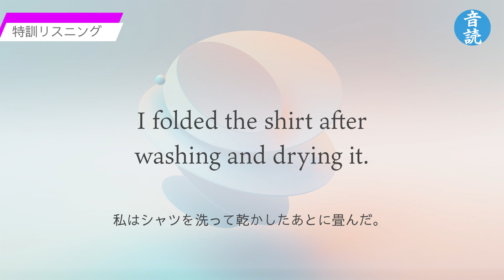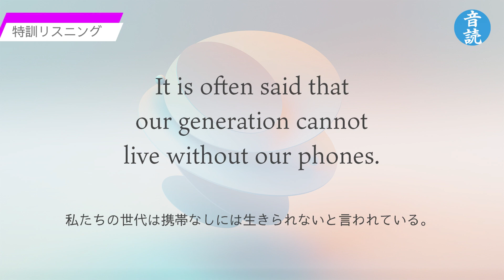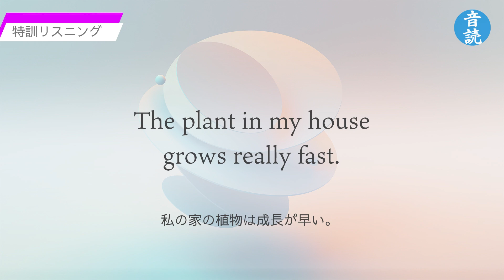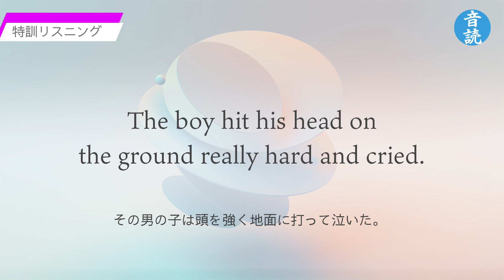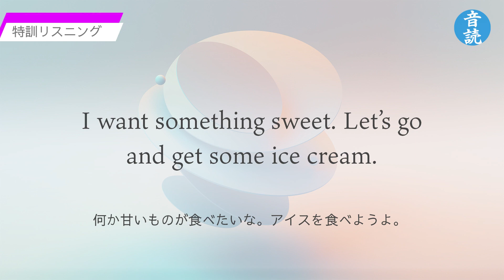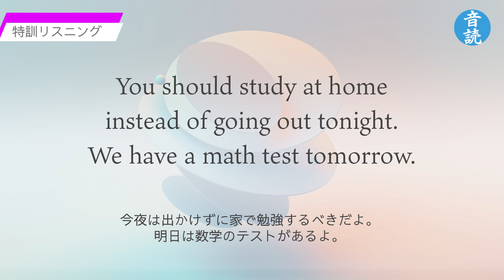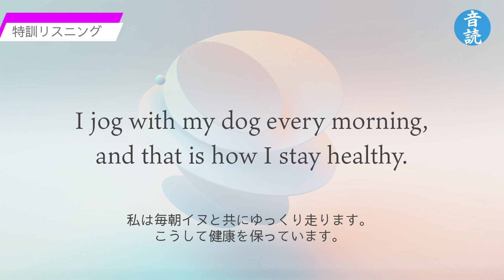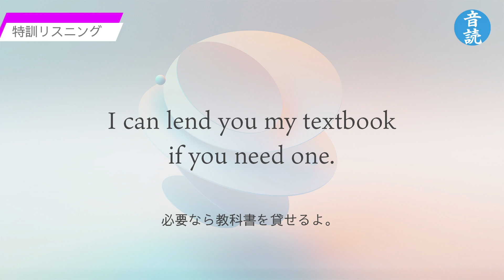英検3級レベル！リスリング100単語&100例文！vol.3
基礎的な英語力の基準になる英検3級の単語＆例文を集めました。
毎日聞くだけで英語力を伸ばせる聞き流し。
英語の学び直しをしている大人にも最適です。

英語音声はネイティブスピーカーが1つ1つ丁寧に収録しています。
英語音声に続いて音読を反復練習することで自然な発音を習得しましょう！

※こちらの映像は過去に公開した内容をリニューアルしたものになります

■【動画を使った学習方法】
 和訳の後にそれぞれ単語×2回、例文×2回で英語が流れます。
 単語のあとは単語の音読、例文は頑張ってオーバーラッピング（音と一緒に読む）で読んでみてください。
※ 慣れてきたらシャドーイング（目をつむりながら、流れてくる例文をワンテンポ遅く読む）をしてみましょう。

※改善点や「こんな動画が見たい！」といったご要望もコメントいただけると嬉しいです♪

【毎日英語音読くんのSNS】